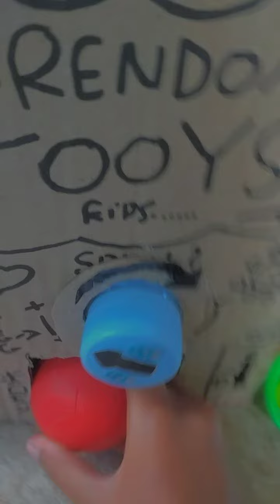"main mesin EGG Rendom Tooyss., kisd, buat tan (@ayuauliaofficial ) yok toton sampai habis🤗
Membuat mainan spin EGG dari kardus mainan yang seru [hany untuk hiburan saja. 🤗